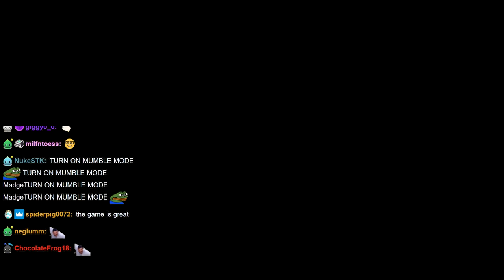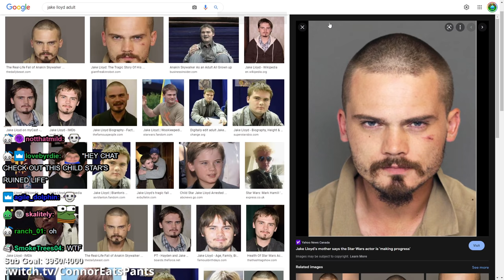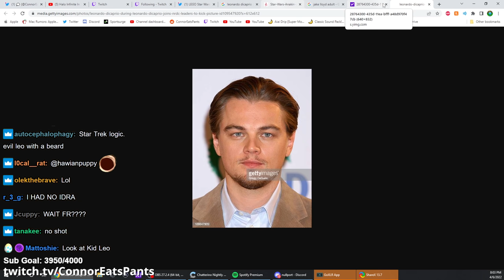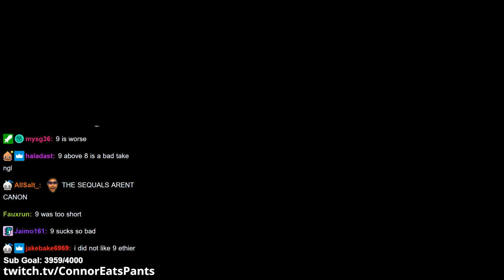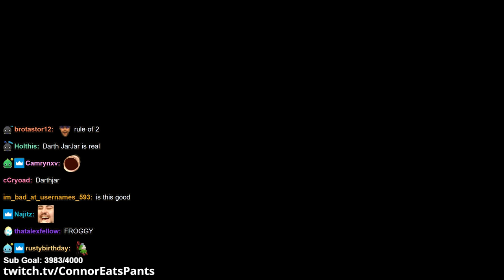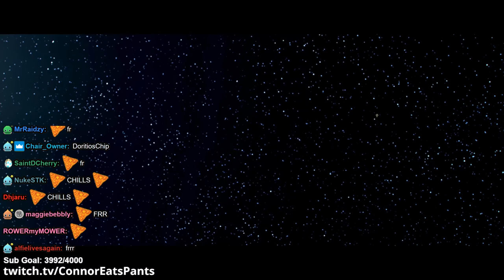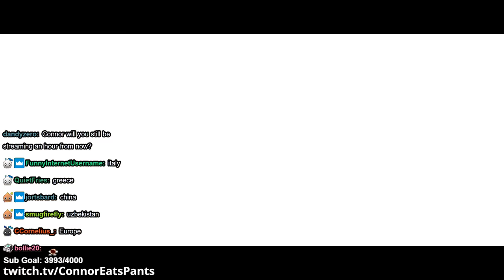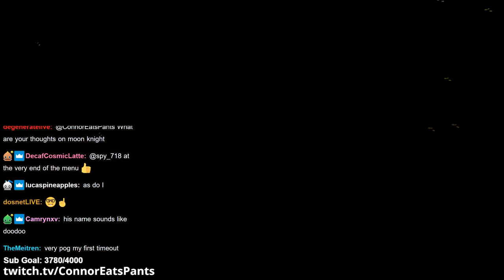Don't Play the New Lego Star Wars Game...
I played the new Lego Star Wars Prequel Trilogy live on the air. I want to apologize for my newfound worldview. Let me know if you like this longer style video.

00:00 - Intro
00:39 - Episode 1: The Phantom Menace
17:47 - Episode 2: Attack of The Clones
27:44 - Episode 3: Revenge of The Sith